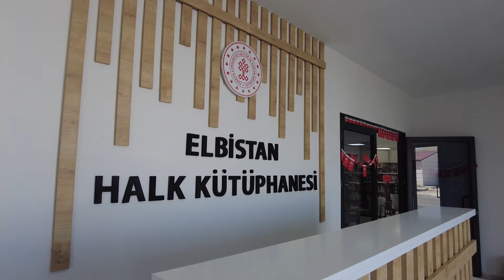Elbistan Kaymakamlığı’ndan ‘Her Mahalleye Bir Kütüphane’ projesi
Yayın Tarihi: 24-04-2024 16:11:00